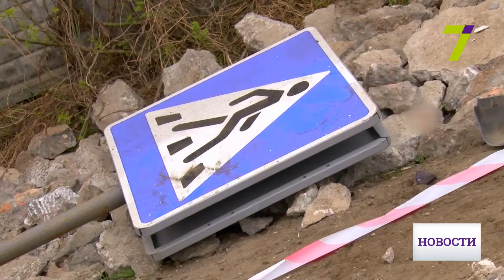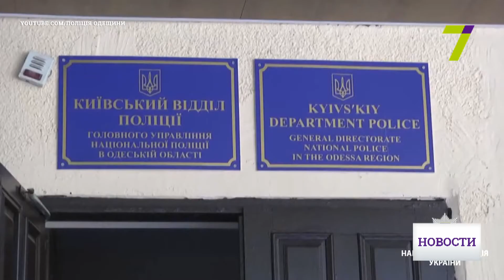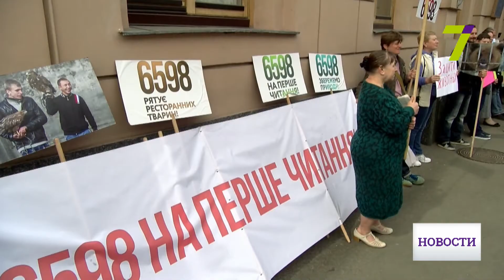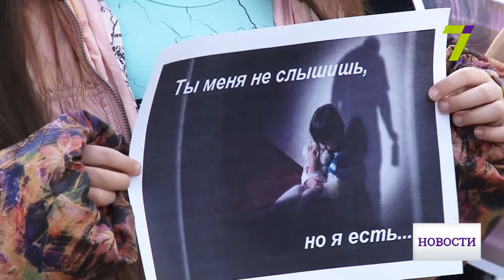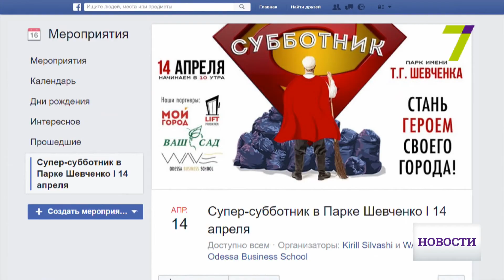Выпуск новостей за 18:00 16 апреля